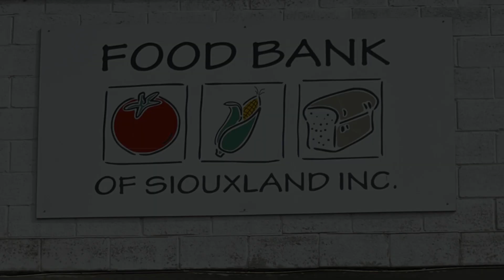Foodbank of Siouxland 2023